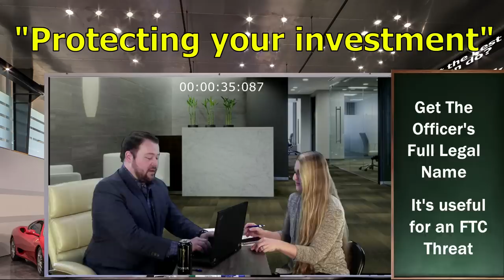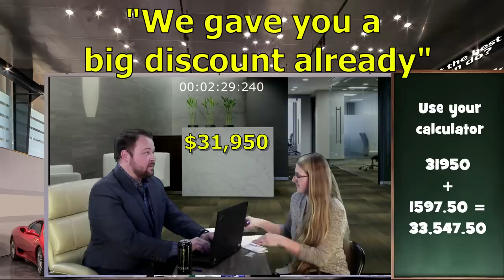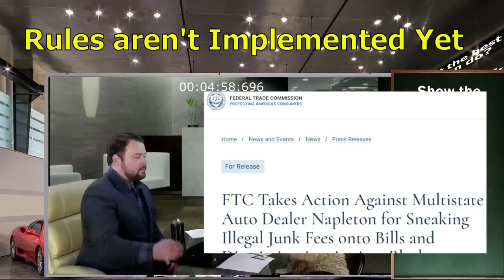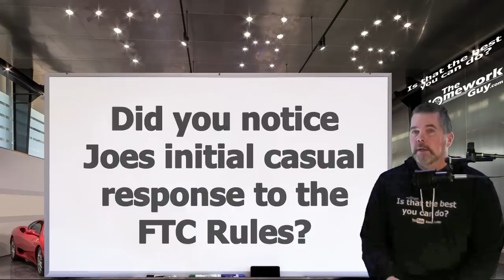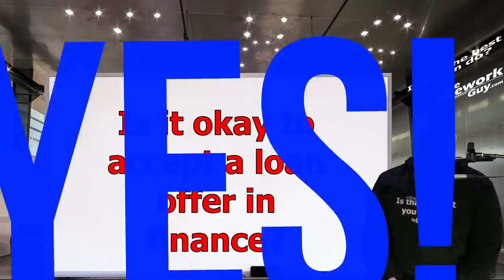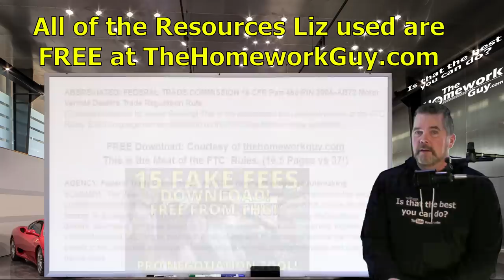THG's AMAZING ELIZABETH VS A CAR DEALER FINANCE OFFICER in 2023 The Homework Guy, Kevin Hunter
All of the Resources Elizabeth uses in this duel with a finance officer are available FREE on our THG

A CAR DEALER WANTS TO:
1. SELL every car for the Highest Possible Price.
3. LOAD every Car Deal full of Fees and Finance Products.
4. OFFER Lowball numbers on every Trade Vehicle.

THE HOMEWORK GUY TEAM (THG) HELPS CAR BUYERS TO:
1. BUY a Car from Dealers or Private Party Sellers at the Lowest Price.
2. PAY Cash or Finance with their own Bank or Credit Union.
3. DECLINE Dealer Fees and Finance Products.
4. TRADE / SELL their current vehicle for the Best Value.

1. What you need to know before buying a car.
2. Information you need when buying a car at a dealership.
3. Benefits of Buying a Car from a Dealership or Private Party.
4. Questions to ask at a Dealership
5. Car buying tips and tricks from the experts
6. How to Buy and Pay for a Car with Cash
7. Using Carmax, Edmunds, TrueCar, Autolist, or Kelley Blue Book for Car Pricing Info.
8. Buying a Car out of state.
9. Taking Control of the entire Car Buying Process.
10. What to do if Scammed.
11. Illegal things Car Dealers can do.
12. Understanding Dealer Financing Tricks
13. How to Avoid Dealer Scams.
14. Reactions to Sales Training conducted by Car Trainers.